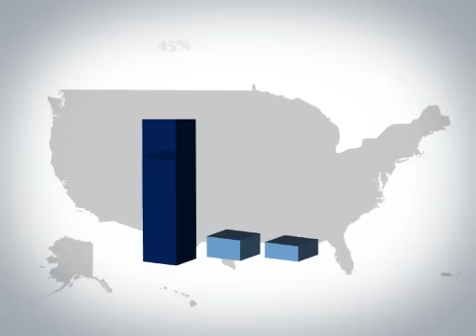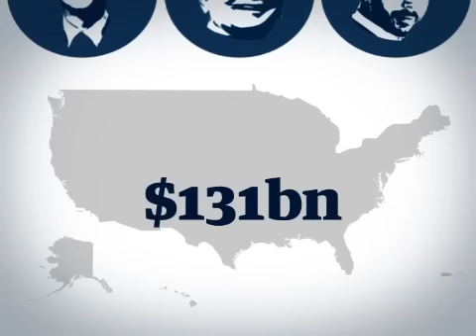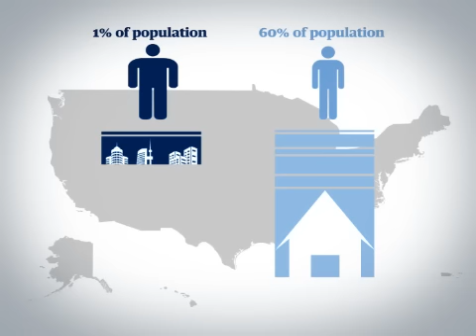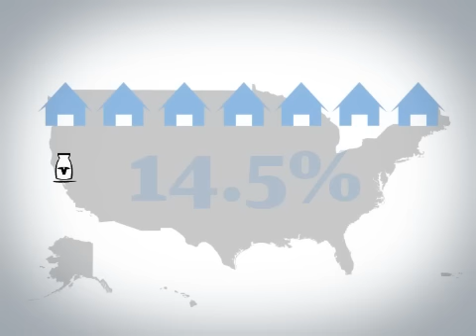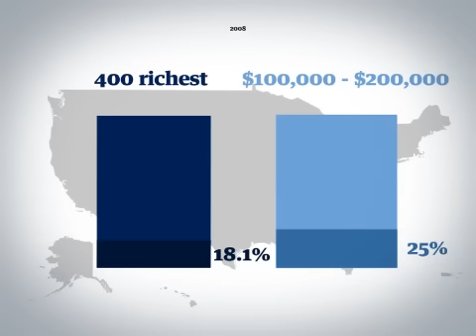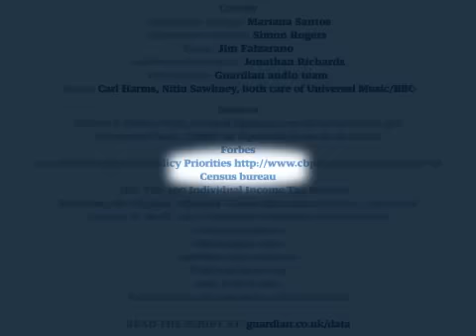OWS Explained: 1% vs 99%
the data behind the Occupy movement